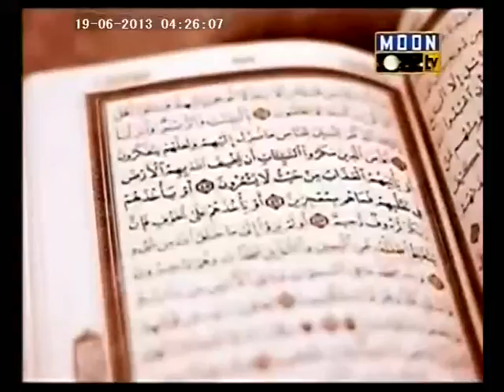இறைமறை-குர் ஆன் தமிழாக்கம் 19-06-13 - சித்திக் அலி பாக்கவி -Iraimarai - Siddiq Ali Aalim Baqavi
இறைமறை-குர் ஆன் தமிழாக்கம்  19-06-13  மெளலவி சித்திக் அலி ஆலிம் பாக்கவி  Iraimarai Tamil Tarjuma -- Mowlavi Siddiq Ali Aalim Baqavi